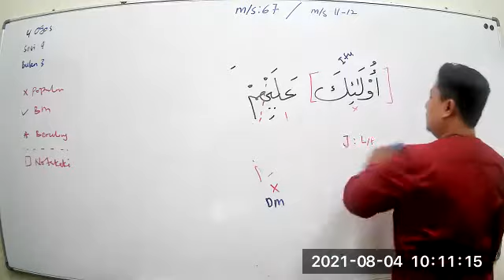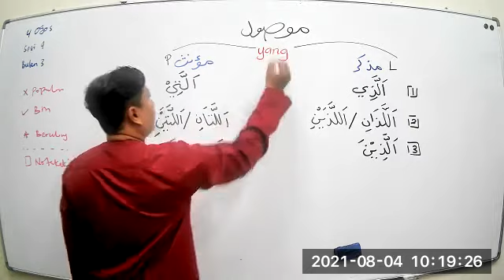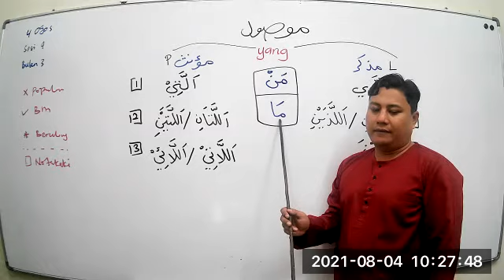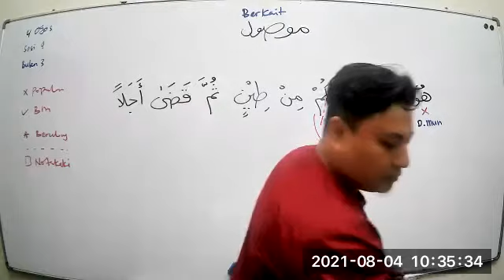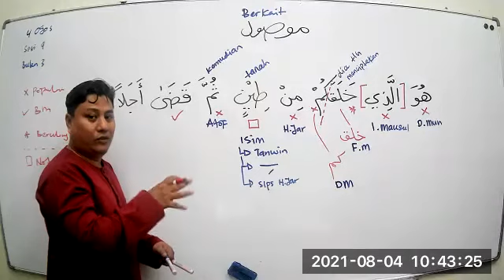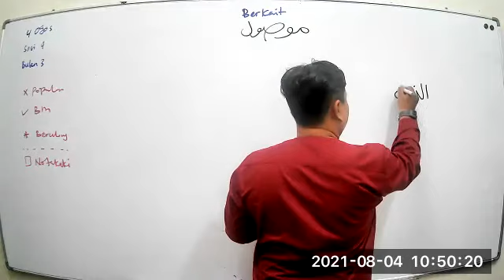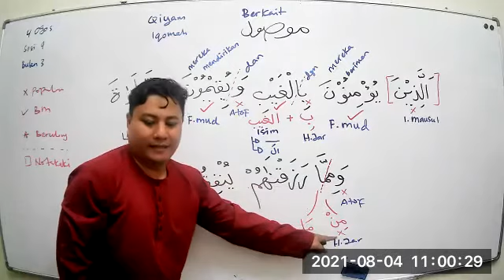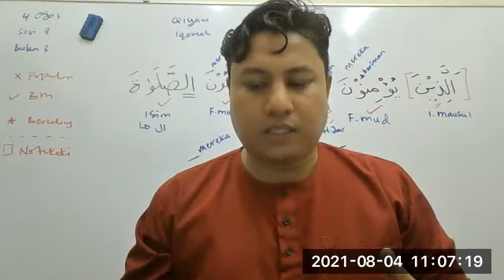Bahasa Arab - Isim Mausul - AKADEMI HUDHUD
Channel ini membawakan kepada penonton setiap perkara yang bermanfaat, tanpa mengira sudut mana pun. Sesuai ditonotn oleh semua lapisan masyarakat.

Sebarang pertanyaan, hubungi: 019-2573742